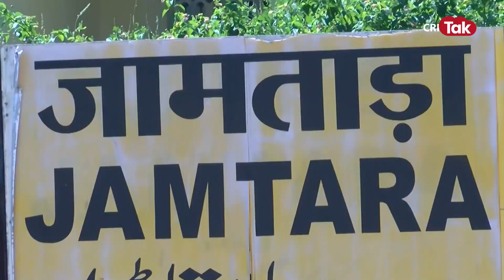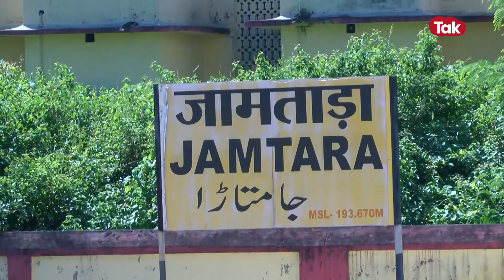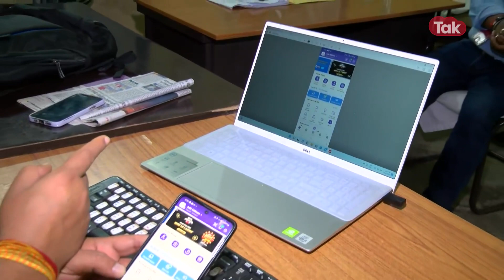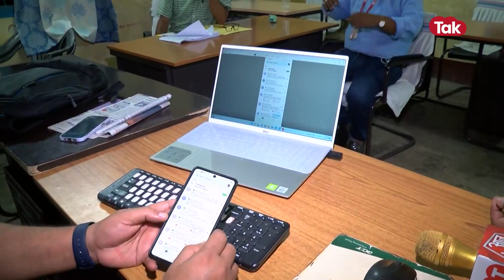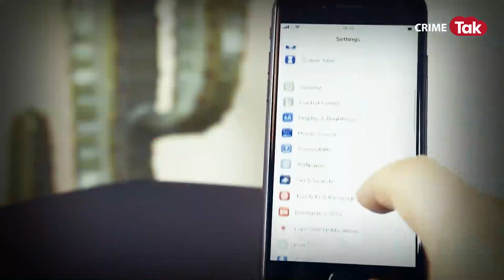साइबर अपराधी बिजली काटने के नाम पर भेजते हैं ऐसा मैसेज,फर्जी अधिकारी खाली कर देते हैं बैंक अकाउंट